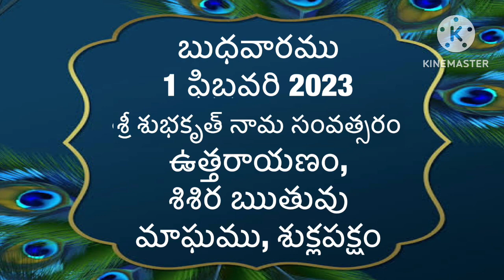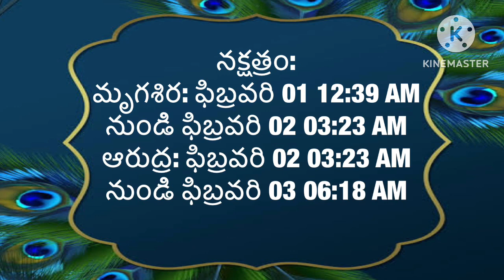Today tithi|1-february-2023|today panchangam|Telugu calender today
february1st 2023
february1st 2023dailypanchangam
#1-february-2023
# todaysubhamuhurthamtimeintelugu
Om sai ram
today panchangam,
telugu calendar today,
today tithi,
panchang today,
omkaram today,
1-february-2023 gargeya panchangam today,
today amrutha,
panchangam telugu,
1-february-2023 eenadu panchangam today,
tithi today in telugu,
1-february-2023 durmuhurtham today,
today varjyam,
1-february-2023 today tithi according to hindu calendar,
1-february-2023 online panchangam telugu today,
eroju panchangam,
1-february-2023,
today yogam,
today 1-february-2023 rasi phalalu in telugu,
today 1-february-2023 astrology in telugu,
today 1-february-2023 horoscope in telugu,
today panchangam,
today nakshatra in telugu,
panchang today,
panchangam today,
panchangam today,
rasiphalalu today,
panchang today,
telugu calendar today,
today 1-february-2023 amrutagadiyalu,
today rasiphalalu,
today yamagandam,
today rasiphalalu in telugu,
rasi phalalu,
today rahukalam,
today durmuhurtam,
today varjam,
eroju rasi phalalu telugu,
1-february-2023 subha muhurtham time in telugu,
panchang today,
panchangam today,
telugu panchangam,
panchang today,
eroju panchangam,
tomorrow panchangam,
daily panchangam,
sun sign,
Omsairam